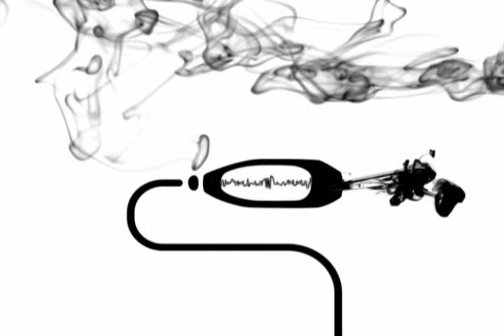ONDAS apresenta Ibys Maceioh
Compositor, cantor e violonista, Ibys Maceioh é o que se pode chamar de artista versátil. Mas isso não significa que seu trabalho seja multifacetado ou inconstante, muito pelo contrário: indo do samba ao xaxado, da bossa-nova ao blues, do coco à música clássica ou ao jazz... Mesmo com tantas referências, nota-se uma identidade própria na obra desse alagoano.